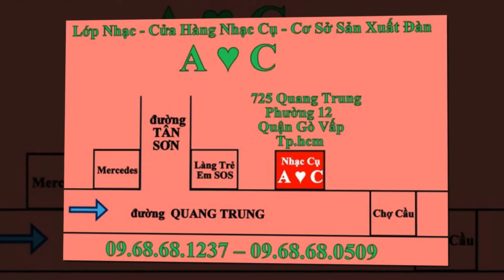Kèn clarinet sài gòn